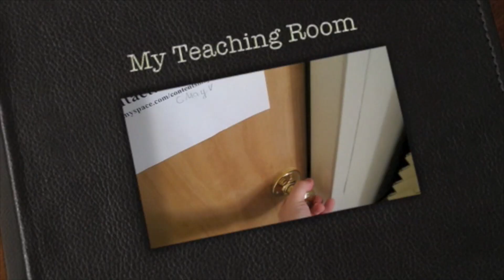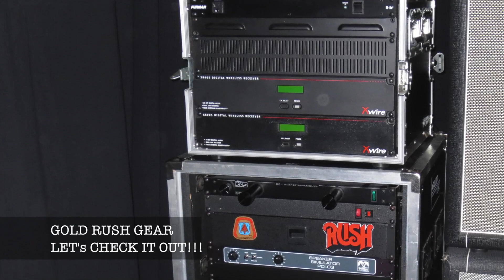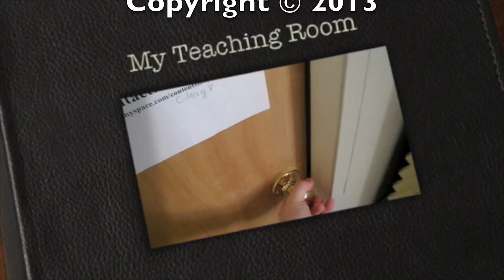RUSH Tribute Band - GOLD RUSH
Hello Everyone, I've got a really cool update to my drumming career. I'm now in a RUSH tribute band. I just started a couple of days ago. The two guys in the video with me are Brian-Guitars, pedals, and Denny-Bass, Vocals and Keyboards. I hope you enjoy our first rehearsal. I'm relearning all the old RUSH songs. Keep Rockin'